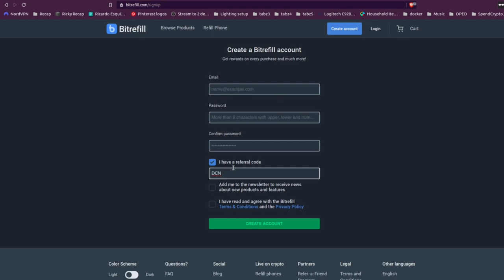David Bond on Avoiding Financial Censorship with Bitcoin, Digital Nomad Life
Digital nomad and purveyor of digital products David Bond comes on the podcast to give his story on using Bitcoin to avoid financial censorship, which had affected his unique business when PayPal shut down his accounts and confiscated his money. We also talked about Bitcoin Cash, barriers to usage for cryptocurrency, and the unique properties of a digital nomad's life that makes cryptocurrency so useful for that specific user group.

Thanks to my recurring donors both anonymous and otherwise!

Want to live on crypto? Create a Bitrefill account with the coupon code “DCN” and pay mobile bills or buy gift cards from more than 1650 businesses in 170 countries quickly and privately, and earn rewards:

Buy anything you want in the world, even rare items, with crypto by using ShopInBit’s concierge service:

If you're tired of YouTube and other platforms censoring and demonetizing creators, what are you waiting for? Join Odysee:

If don't want search engines like Google controlling your search results and selling your information, join Presearch and get paid to search: